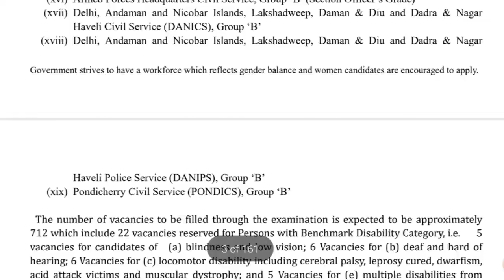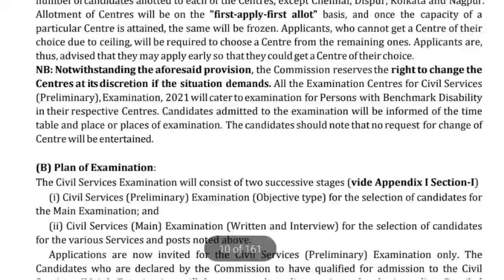UPSC CIVIL SERVICE EXAM 2021 NOTIFICATION out with 712 vacancy requirements latest Jobs.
UPSC CIVIL SERVICE IAS EXAM 2021 out with 712 vacancy latest OFFICIAL NOTIFICATION.

Best g.k/g.s books-:1

Best Resoning books-:

Best MATH APTITUDE BOOKS

ENGLISH BEST BOOKS